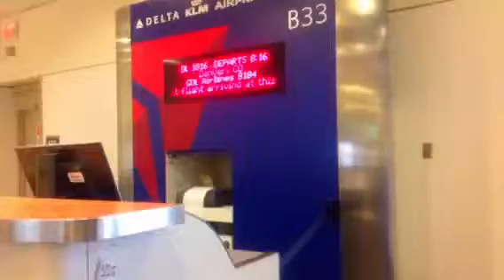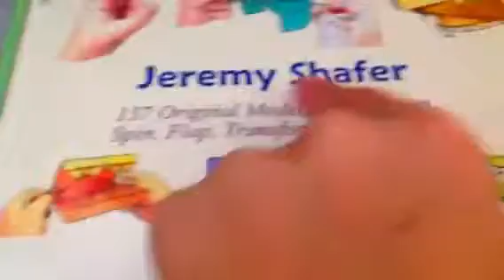Colorado Trip Pt #1 (Flying)